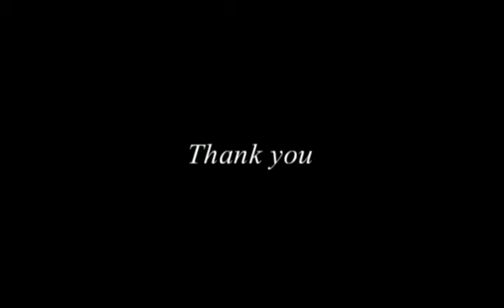Lampshade『Fairy tale』 MV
『幼き君へ、大人になった僕より』

2017年結成、長野県発オルタナティブロックバンド
Lampshade（ランプシェード）
結成3年目にして『今』を綴ったノスタルジックダンスナンバー、Fairy taleのMusic Videoを公開！！

2019年9月28日、駒ヶ根G-studio NIRVASHにて行われるLampshade自主企画「灯 vol.2」より2nd mini album「Re:hito」発売

Vo&Gt. マサヤイトウ
Ba&Cho. あきらちん
Dr. えんどう

最新情報、ライブ情報はSNSで公開中
Lampshade